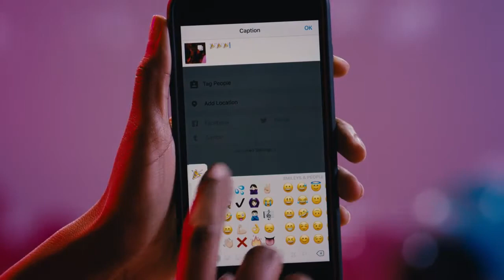Instagram now lets you share multiple photos and videos at once